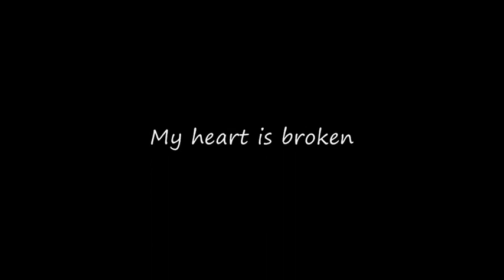Sherlock Holmes & Doctor John Watson (( My Heart Is Broken))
Okay I havent done a music video with BBC Sherlock for awhile now..SO I re decided to try and do some more of them..

This is a request for a friend of mine.. as well i said i will do a mv for her..

this is for ArtemisDragonheart

I tried to do a story line to this music video

Of the dangerous and sadness also friendship..It possed to be a slash as well :)

Sherlock going through tough times.. and John story part is when he loses his only friend and person whom he cared for the most

Purely fanmade